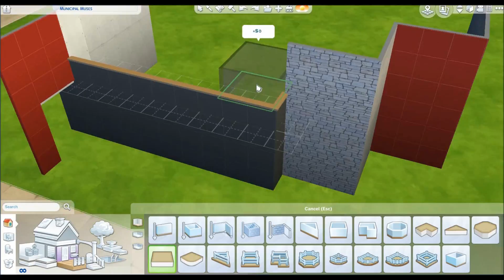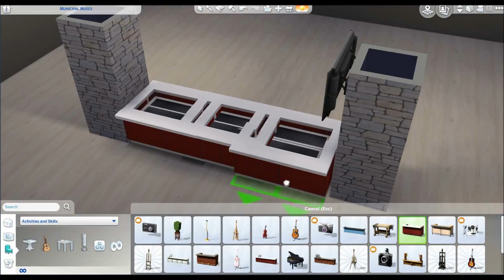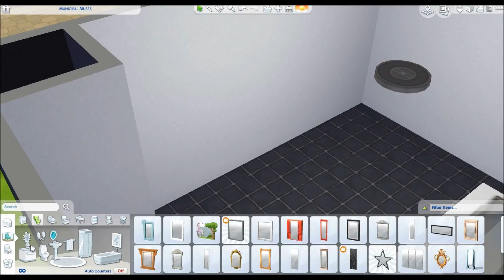Restaurant Build! (Speed Build) Ep - 3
This is Episode Three of my Speed Building Series!!!
Comment on what series I should Do!!!
Find this build in the gallery @ Real Garrison